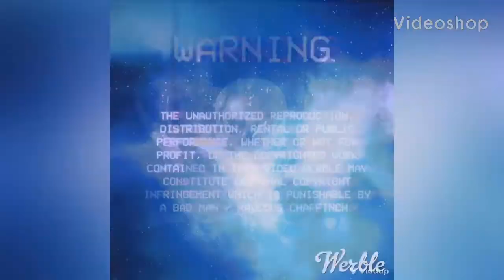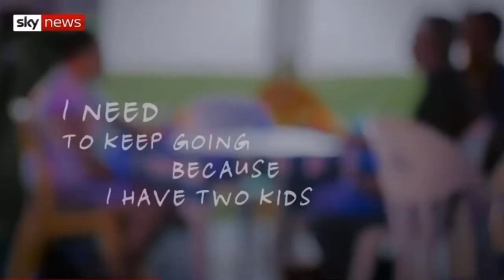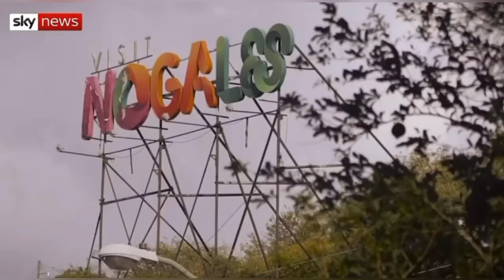B.F.P (Human Trafficking) P.6 (Mexico, Central America)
Central America, Mexico, USA